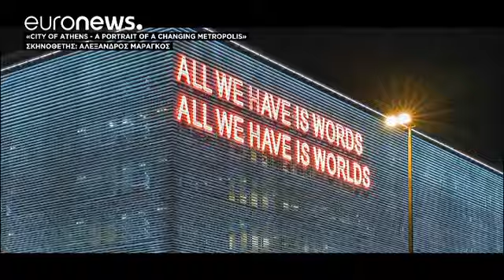Η Αθήνα μέσα από τα μάτια του φωτογράφου Αλέξανδρου Μαραγκού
Η ταινία «City of Athens – A Portrait of a Changing Metropolis» του Αλέξανδρου Μαραγκού καταγράφει την ομορφιά της Αθήνας τη νύχτα…